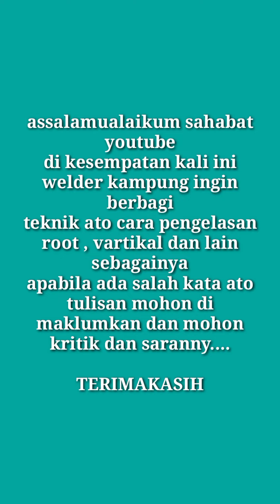cara mengelas pemula...teknik the welder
di kesempatan kali ini welder kampung ingin berbagi cara pengelasan bagi pemula...apa bila ada yang kurang ato salah mohon kritik dan sarannya..karna kritik dan saran dari sahabat ato para senior kami bisa lebih baik lagi.
terimakasih..the welder teknik

salam satu api..

WELDER KAMPUNG